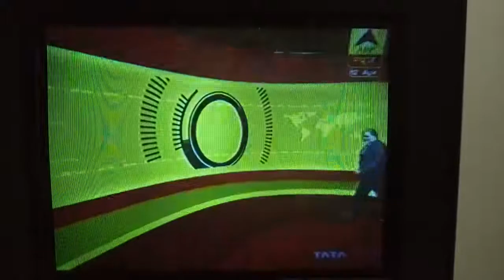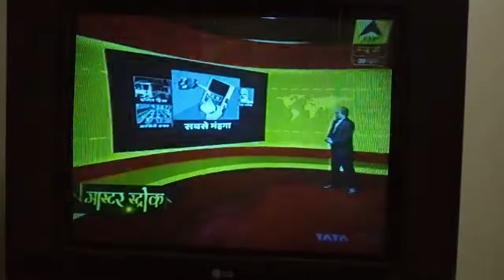Punya prasun bajpai on ABP News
Punya Prasun Bajpai live on ABP news master stroke recorded on TV by TATA SKY set top box.